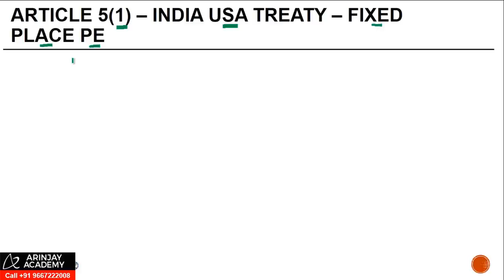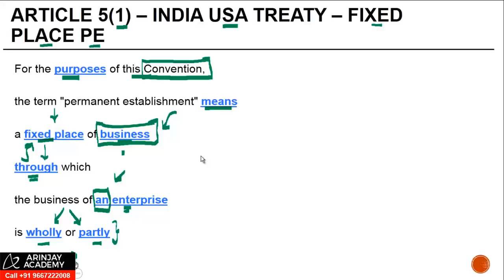CA Final International Taxation - Meaning of Permanent Establishment - CA Arinjay Jain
- CA Final International Taxation - Meaning of Permanent Establishment - Elective Paper 6C
Buy entire course
Hello Friends, Now Arinjay Academy is also available on telegram for all CA Final and CA Inter Updates